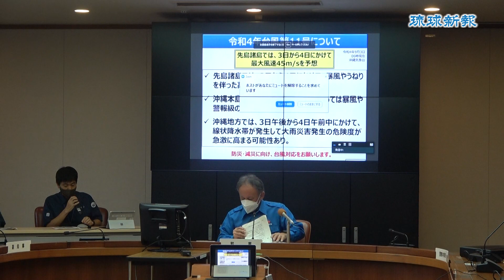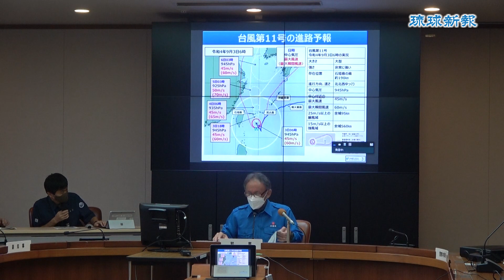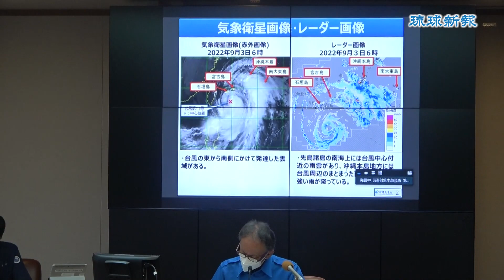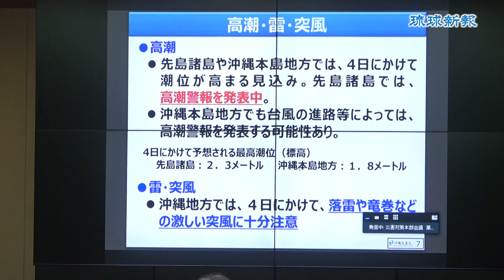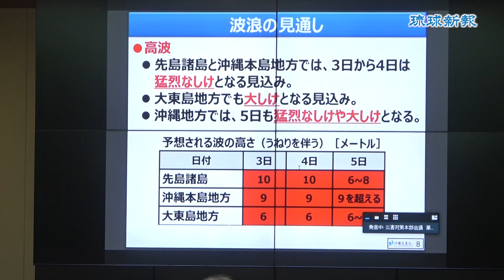「命を守る行動」呼び掛け 台風11号県災害対策本部会議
台風11号の接近を受けて県は3日午前、県庁で災害対策本部会議を開き今後の対応を議論した。玉城デニー知事は「暴風や大雨などへの警戒と命を守る行動を最優先に行ってほしい」と県民に呼び掛けた。

▶琉球新報Style－沖縄の毎日をちょっと楽しく新しくするウェブマガジン